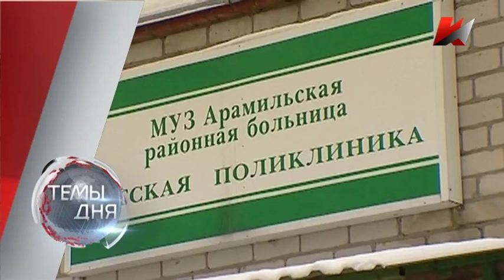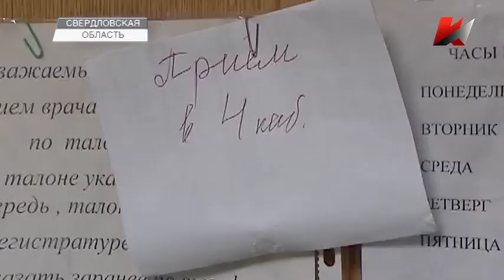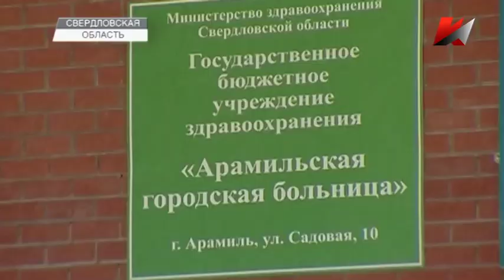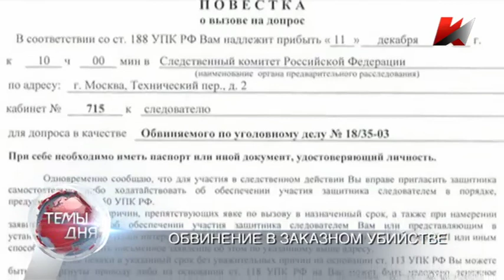Темы дня (08.12.2015) 20:00